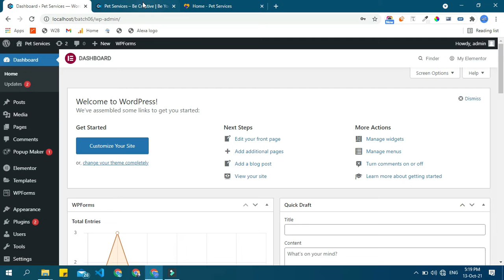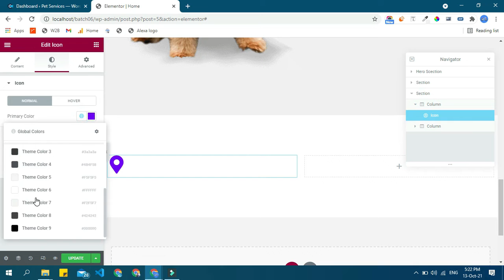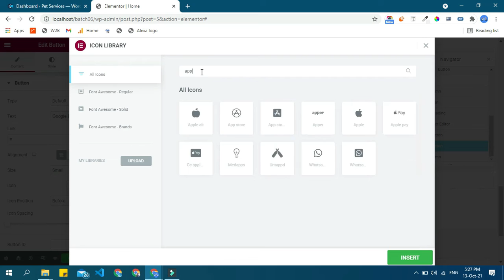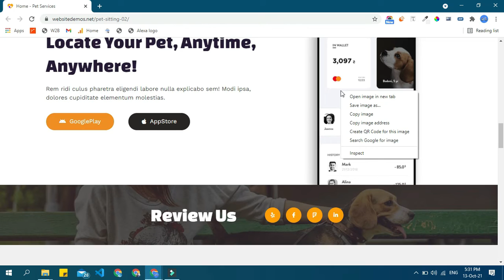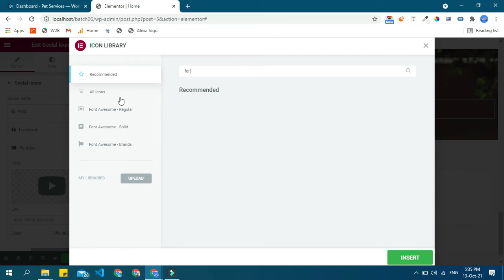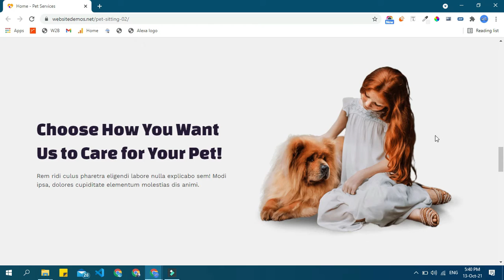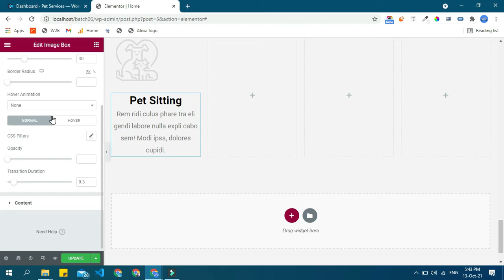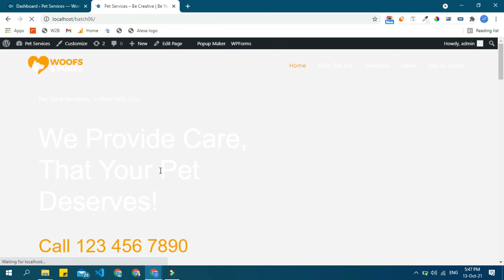Complete WordPress Tutorial for Beginners | Elementor Website Builder Part 2 | Lecture 9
Learn how to make an awesome WordPress website using the Elementor page builder plugin with this step-by-step tutorial!